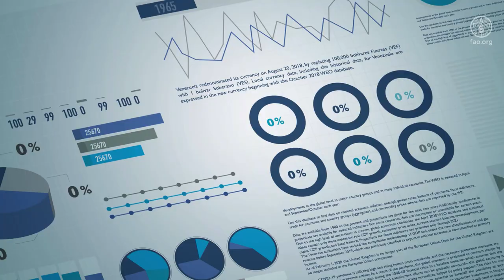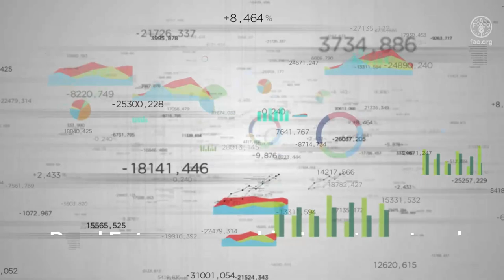Technical Cooperation Programme and Small Island Developing States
Small Island Developing States (SIDS) are a group of low-lying island nations that are home to approximately 65 million people…